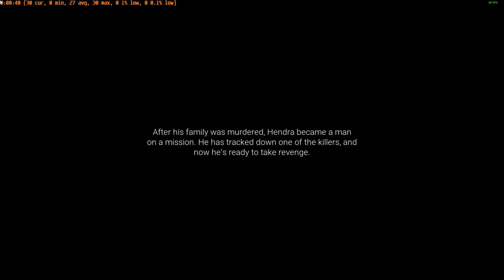Act of Blood | New Hand to Hand Combat Game | RTX 3050 TI | Demo - Gameplay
Welcome back to my gaming journey with "Sleeping Dogs: Act of Blood - Part 2"! In this episode, I dive deeper into the gritty underworld, showcasing intense action and gripping storytelling.

Playing on the RTX 3050 Ti, the visuals are solid, but there's definitely room for improvement in the game's mechanics and overall experience. Join me as I explore the vibrant streets of Hong Kong, tackle tough enemies, and uncover hidden secrets.